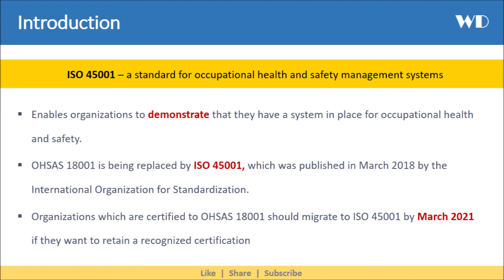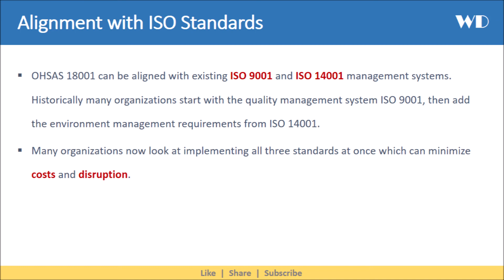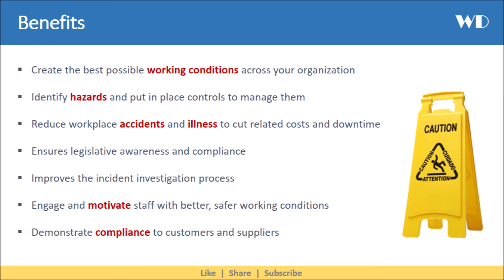OHSAS 18001 | Occupational Health & Safety Mgt | Deadline March 2021 for ISO 45001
OHSAS 18,001 Standard is a British Standard for occupational health, and safety management systems. is an international standard which provides a framework to identify, control and decrease the risks associated with health and safety within the workplace.